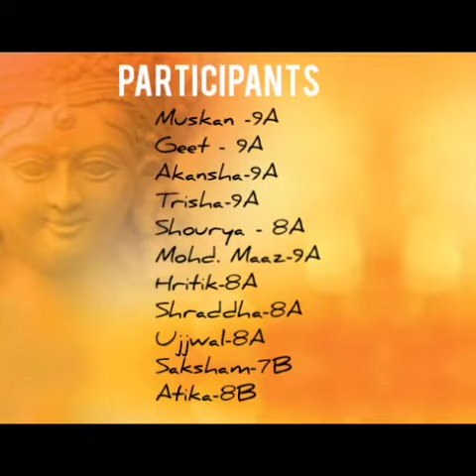Dussehra Special Activity Presentation by LDC PUBLIC SCHOOL Students. Regards LDC PUBLIC SCHOOL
Video from LDC PUBLIC SCHOOL